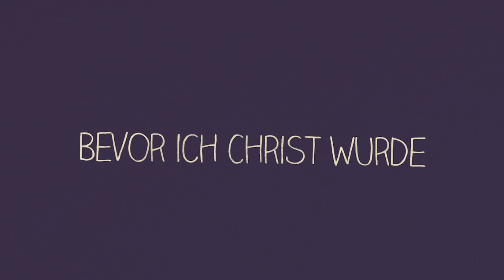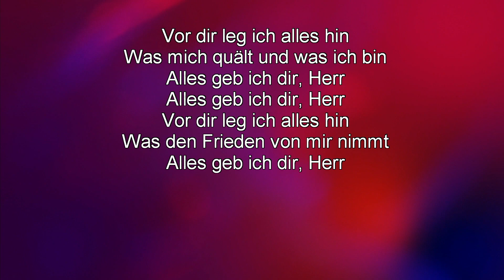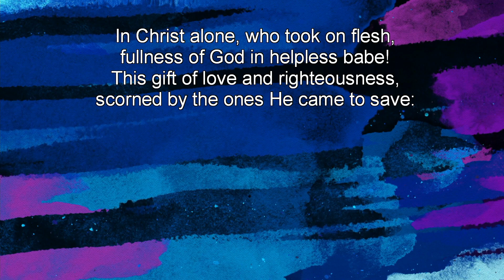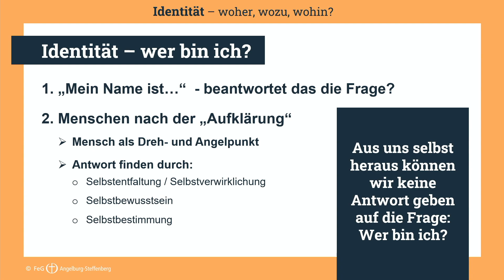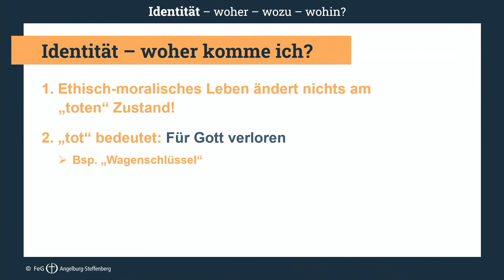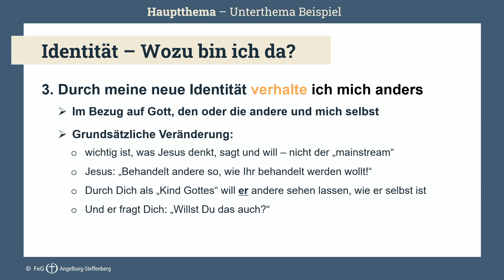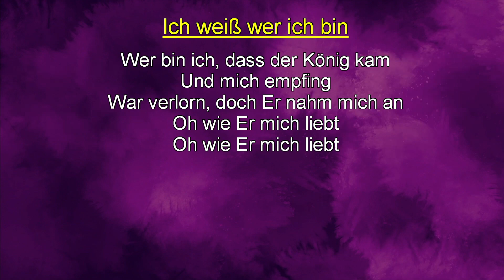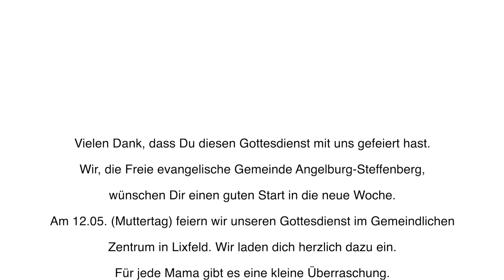Jugendgottesdienst: Identität - woher, wozu, wohin?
Die Jugend der FeG Angelburg-Steffenberg hat diesen Gottesdienst gestaltet. Das Thema: Identität - woher, wozu, wohin? Dabei ging es um den Text aus Epheser 2,1-10. Christoph Henss hat in seiner Predigt sehr gut diese drei Fragen beantwortet. Wir wünschen dir Gottes Segen beim Anschauen und laden dich herzlich ein einmal unsere Gemeinde zu besuchen.

Baumgartenstraße 6
35719 Angelburg/Lixfeld